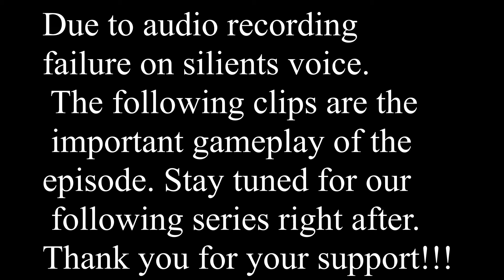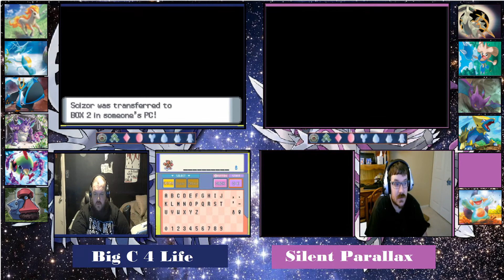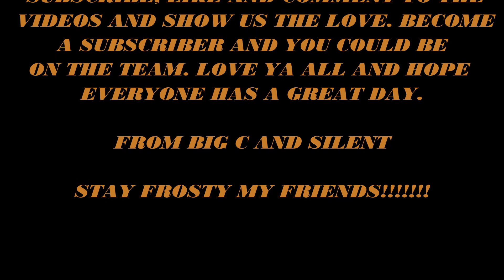Episode #11 - Come On! Let Me Ride! (Pokemon Pearl / Diamond Extreme Randomizer)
Good Morning Everyone! Big C and Silent Parallax are back with another series! This time we are doing an Extreme Randomizer where EVERYTHING is randomized from the wild pokemon all the way to the types the pokemon are.